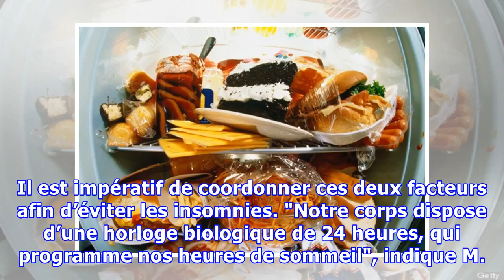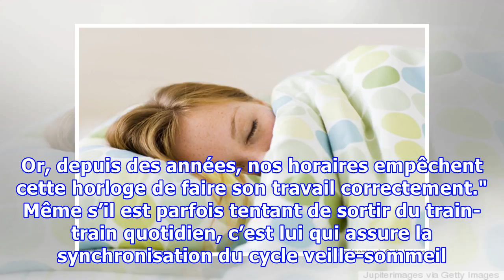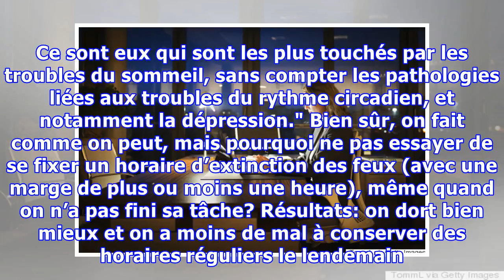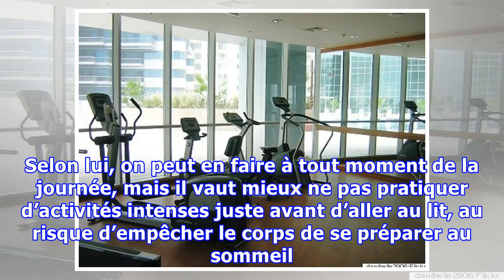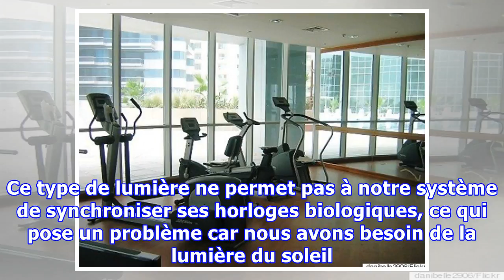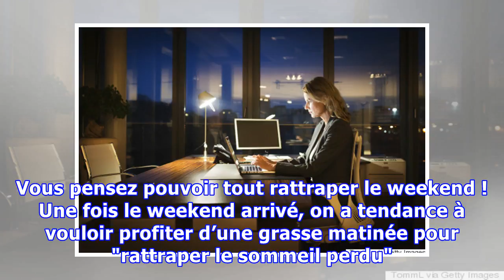Troubles du sommeil : Pourquoi nos nuits ne sont plus réparatrices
SOMMEIL - Saleté d’horloge biologique! Pour se sentir frais et dispo au réveil, il ne suffit pas de dormir profondément pendant sept à neuf heures d’affilée. Il faut également prendre soin de se coucher à la même heure, comme l’explique le professeur David Earnest du Texas A&M Health Science Center ...